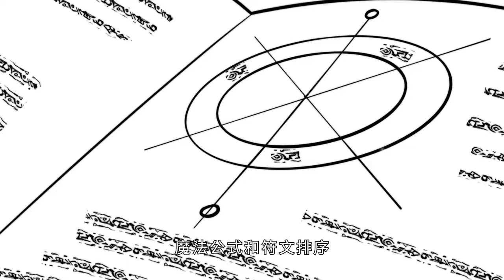《黎明之剑》1~16合集别人穿越都是吊炸天的系统，男主却穿越成别人老祖宗，还喜得两个曾孙女#热血